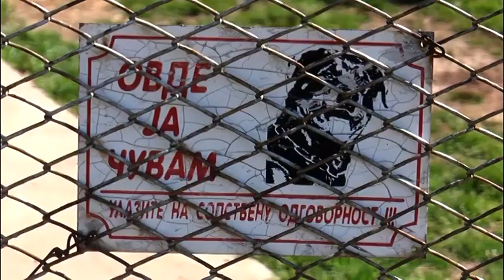ROTVAJLERI NAPALI VLASNIKA I ODGRIZLI MU UHO 31.03.2021.